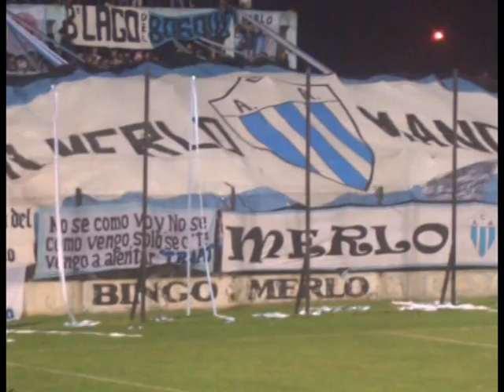ARGENTINO DE MERLO 3 CAMBACERES 0